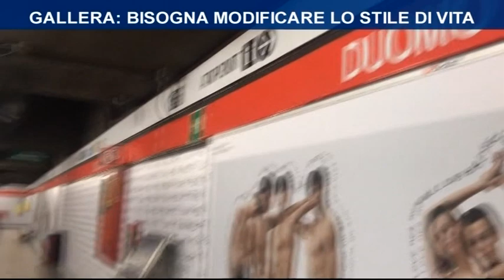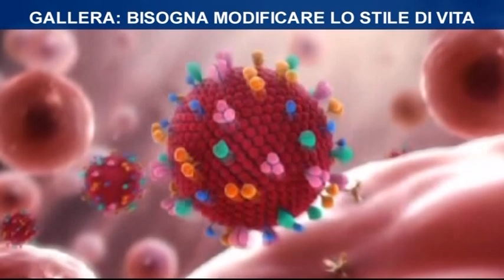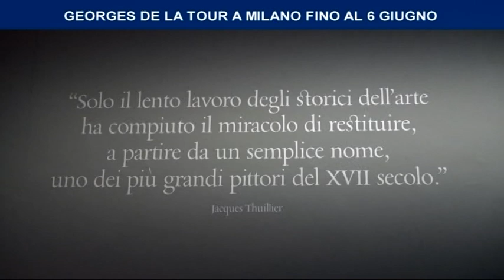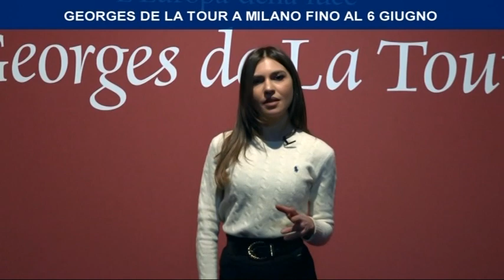TGN 05/03/2020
Descrizione